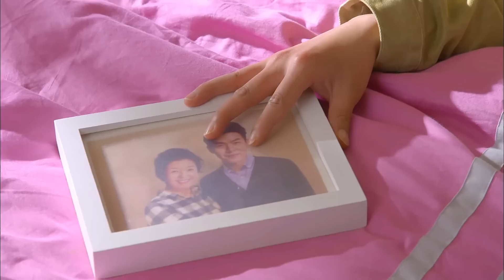丈夫拋棄窮妻子娶小三，如今看她風光嫁總裁，瞬間腸子悔青！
👇更多精彩：
ALDGH 40